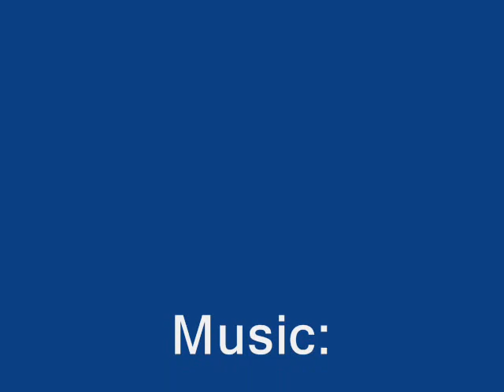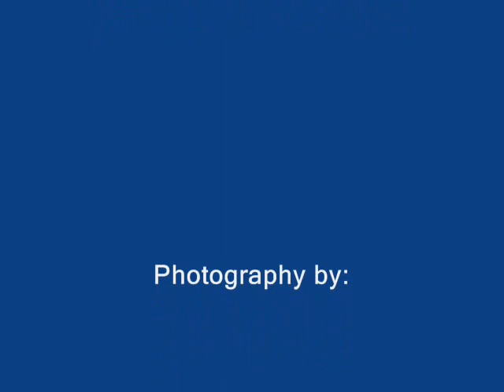Colorado Here We Come!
Larry and Judy travel to Colorado to see Chad.